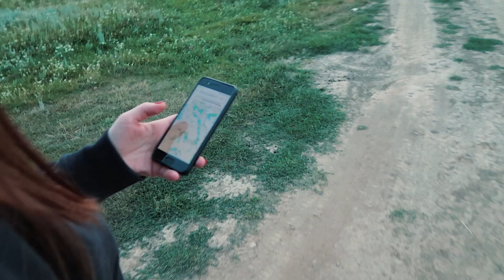2 REGULI pentru o viață echilibrată.